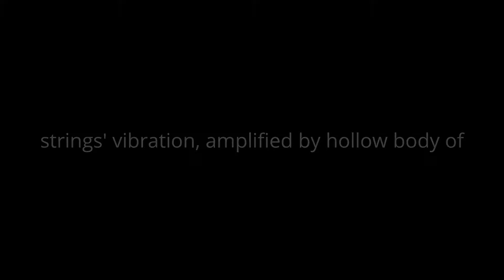Guitar Live Performance by German Singer Daniel Richter @ Munich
Guitar :
The guitar is a popular musical instrument classified as
a string instrument with anywhere from 4 to 18 strings,
usually having 6. The sound is projected either acoustically
or through electrical amplification.
It is typically played by strumming or plucking the strings
with the right hand while fretting (or pressing against the fret)
the strings with the left hand.
The guitar is a type of chordophone,
traditionally constructed from wood and strung with either gut,
nylon or steel strings and distinguished from other
chordophones by its construction and tuning.
The modern guitar was preceded by thegittern,
the vihuela, the four-course Renaissance guitar,
and the five-course baroque guitar, all of which contributed
to the development of the modern six-string instrument.

Electric guitars, introduced in the 1930s, use an amplifier
that can electronically manipulate and shape the tone.
Early amplified guitars employed a hollow body,
but a solid body was eventually found more suitable,
as it was less prone to feedback.
Electric guitars have had a continuing profound
influence on popular culture.

The guitar is used in a wide variety of musical genres worldwide.
It is recognized as a primary instrument in genres such as blues,
bluegrass, country, flamenco, folk,jazz, jota, mariachi,
metal, punk, reggae, rock, soul, and many forms of pop.